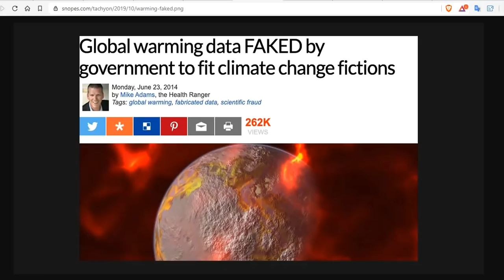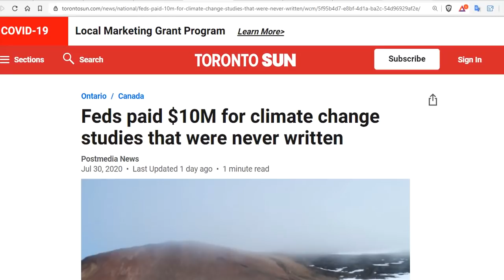Feds Paid $10Million for Climate Change Studies That Were Never Written - No One Seems To Care?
Feds paid $10M for climate change studies that were never written

15 Seeds To Sow For Food in Less Than a Month

Bitcoin: 17NV3vtcQhRnsRnjckCcYkKVEUcnirKQ62